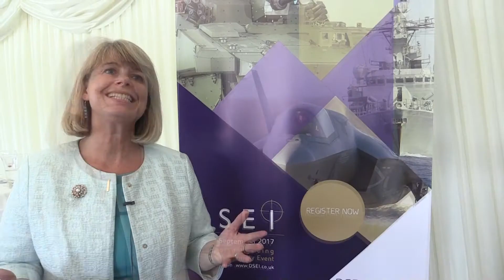DSEI TV - Harriett Baldwin MP talks UK defence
Harriett Baldwin MP talks to DSEI TV about the UK defence industry and the importance of the DSEI event in the country.